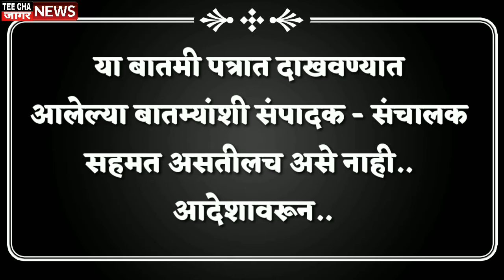एसटीतून मतपेट्या जातात हे लक्षात ठेवा- हणमंत ताटे Sharvari pawar Director